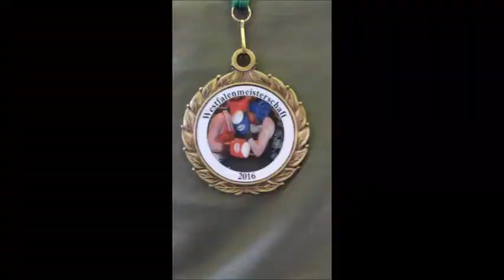149 * Der Sportler * Boxen * D. Deitberg * (Lüdenscheider BR) vs. K. Gündojan (Hagen-H.) 23.04.2016